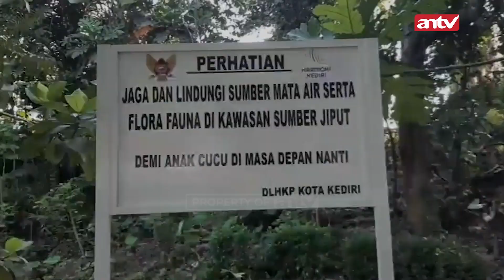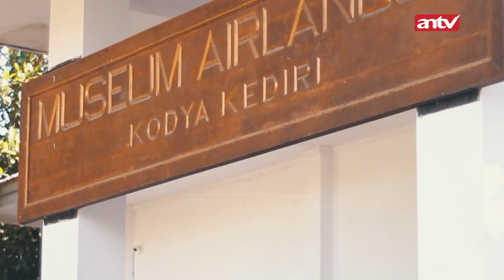WOW! Banyak Tempat Wisata Yang Bagus Di Kediri I Kangen Joget Kediri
092596
004084
004109